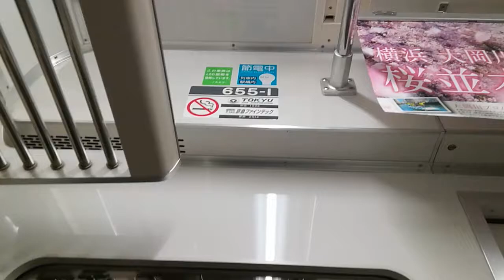レアな組み合わせ‼️ 京急600形655編成【➕京急600形653編成】エアポート急行羽田空港行き 車内の様子